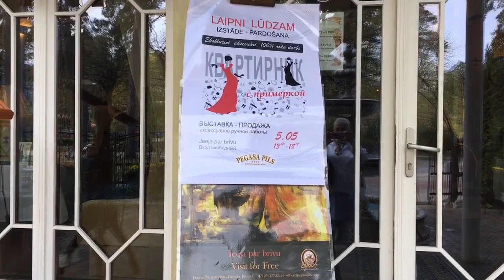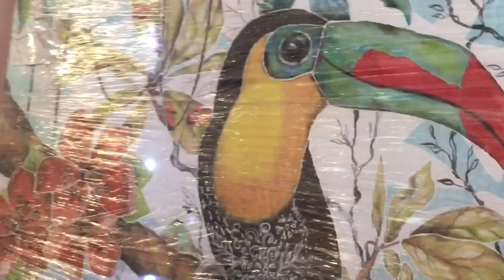ЮРМАЛА..КВАРТИРНИК С ПРИМЕРКОЙ..)))ГОРОДСКОЙ VLOG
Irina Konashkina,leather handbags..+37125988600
Надежда Карпова:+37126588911,художник по текстилю и шёлку..
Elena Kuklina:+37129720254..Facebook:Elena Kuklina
Анатолий Назаренко,украшения из бронзы,художественная эмаль на меди :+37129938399
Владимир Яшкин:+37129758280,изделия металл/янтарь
Lola Lenc Hand made..валяние..Инстаграмм:Lolalencfelt